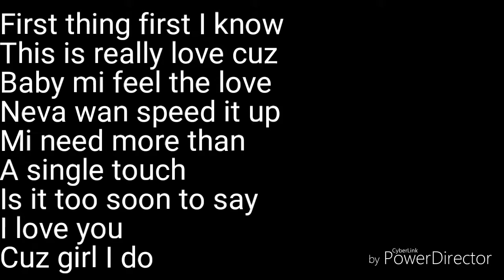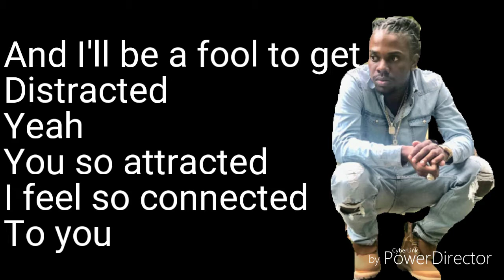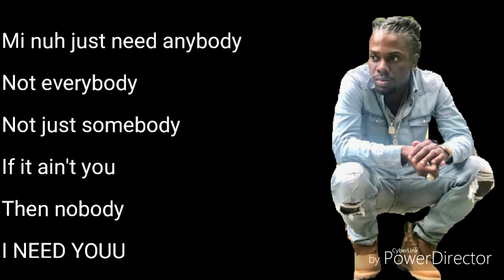Jahmiel - I Need You Lyric Video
Big shout out to Jahmiel for this awesome song.
Xoxoxo Te'Te Karm.